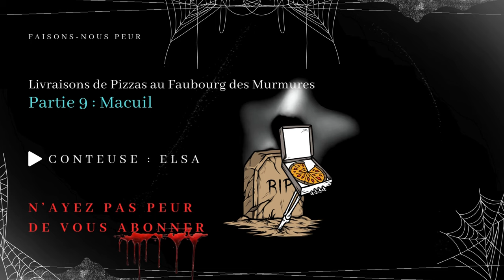Livraisons de pizzas au Faubourg des Murmures, Partie 9 : Macuil (Série FR)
😱 Faisons-nous peur 😨

Série Règles Creepypasta en français
"Livraisons de pizzas au Faubourg des Murmures"
Partie 9 : Macuil

✍️ Histoire --- Reddit/HorrorRules
💡  Catégorie --- Règles Creepypasta, Conte horrifique, Histoire horreur
🗣️ Conteuse -- Elsa